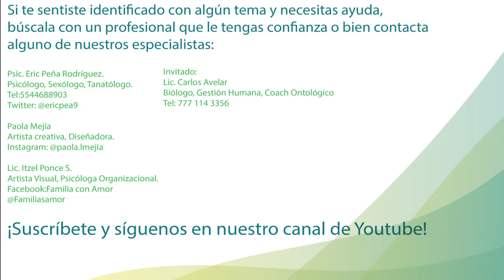SoftlyRadio Podcast 04 Infidelidad (Coach Carlos Avelar)